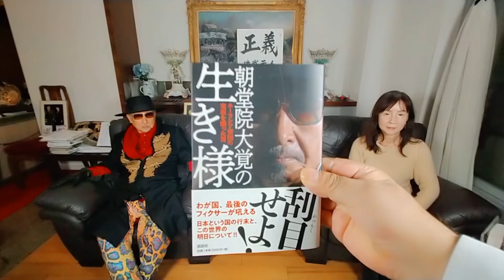神田沙也加の死と松田聖子の絆について-死の真相を探る【NET TV ニュース】 チャンネル保管するため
朝堂院の動画はチャンネル保管のため、来年の3月まで移転しています　こちらからご視聴ください